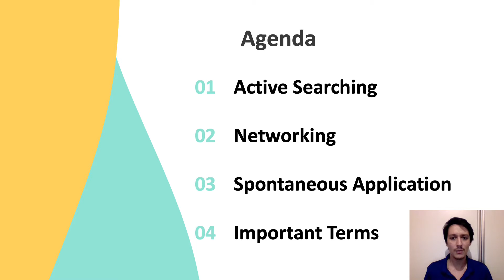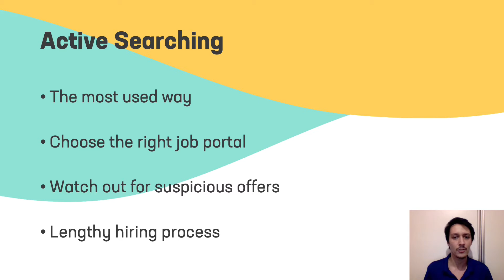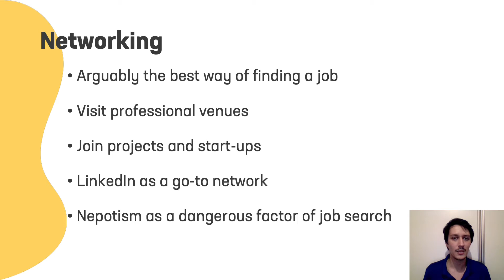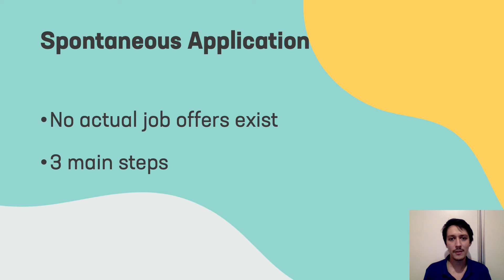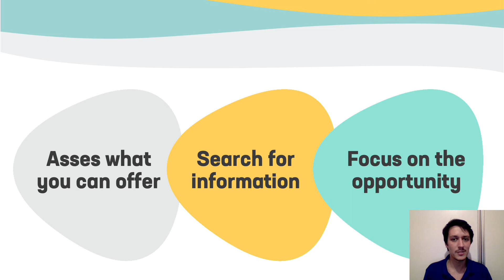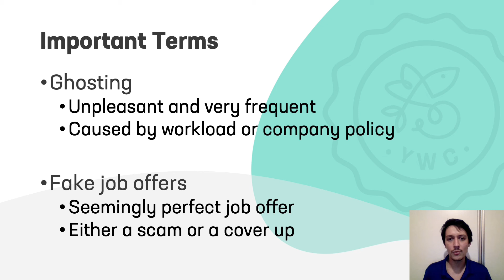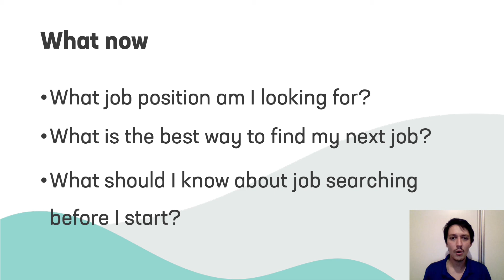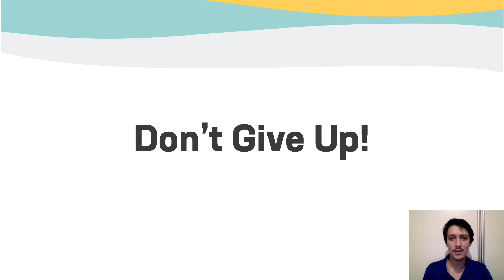4.2. Job Searching